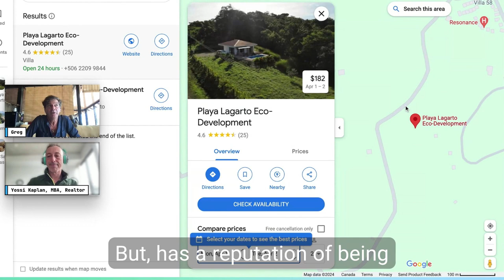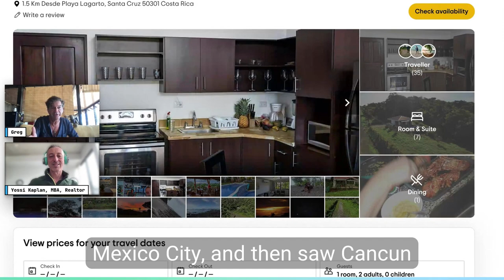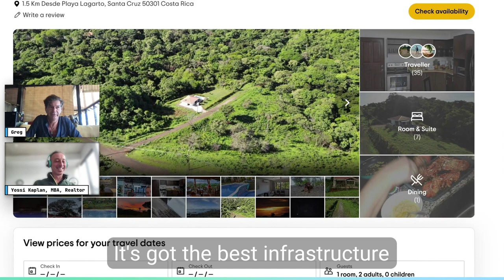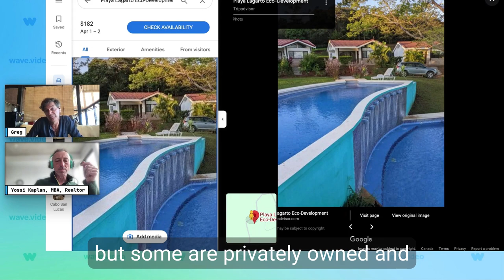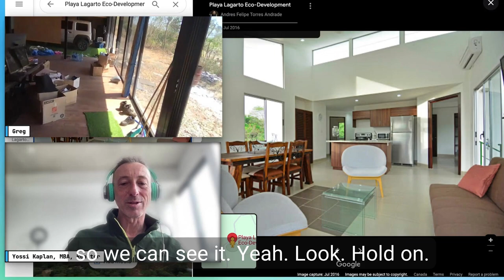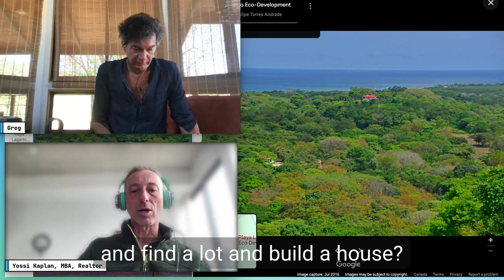👉 Greg Interview - Building a House and Living in Playa Lagarto, Guanacaste, Costa Rica (Caps)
👉 Greg is a Canadian who made the move to Costa Rica. Yossi Kaplan, Toronto Realtor - asking Greg about his move, living in Costa Rica, buying land and building a gorgeous custom home in Playa Lagarto Echo Development.

Summary
An in-depth interview with a Canadian expat living in Costa Rica, covering topics from weather and infrastructure to building a house and local lifestyle.

Highlights
- 🌎 Canadian expat shares experience of moving to Costa Rica and building a house in the Playa Lagarto area.
- 🏡 Describes the process of buying land, finding a builder, and constructing a Japanese-style home using local materials.
- 🚗 Discusses transportation options, internet access, and cost of living in the area.
- 🌴 Provides insights on local culture, community dynamics, and tips for others considering a move to the region.
- 🍽️ Mentions availability of food, fruits, and lifestyle adjustments when transitioning from Canada to Costa Rica.

Key insights

🏡 Greg bought the plans for his beautiful Japanese style home from Haiku houses.com in 2000, after doing a lot of research on prefabbed houses.
🏗️ There are rules in place for building in the area, such as a height limit of 9 meters and a restriction on using more than 18% of your property for structures.
🌴 Living in Playa Lagarto, Costa Rica offers the unique opportunity to have a backyard facing the ocean and even a neighbor with a mini golf course.
🏝️ It's a lifestyle choice - do you want to relax on the beach or be surrounded by English or Spanish people, and how often do you go for entertainment?
🍽️ The cost of living in Playa Lagarto, Costa Rica is affordable, with a meal at a local restaurant costing around $10.
🏡 Living in Playa Lagarto, Guanacaste, Costa Rica means having a supportive community and a system for emergencies and communication.
🌐 Costa Rica has fast internet speeds with fiber optic cables connecting to Miami, making it a great place for digital nomads.
⚽ The lifestyle in Costa Rica involves more outdoor activities and socializing, making it a different and potentially better lifestyle than in Canada.